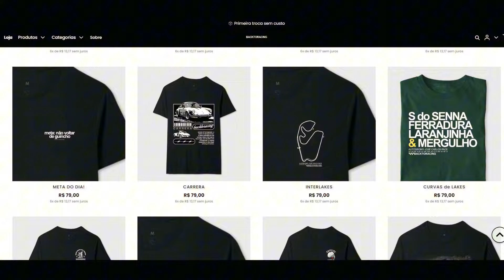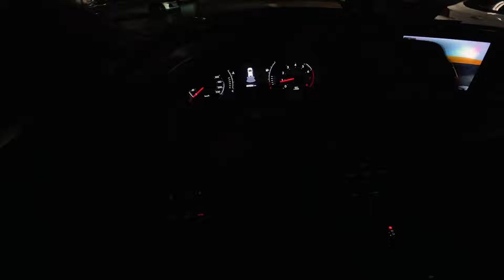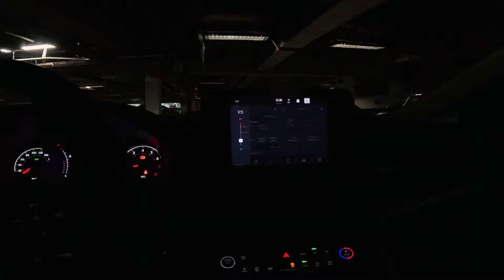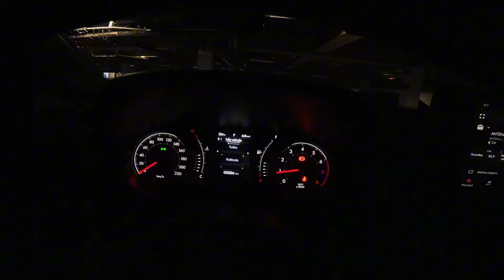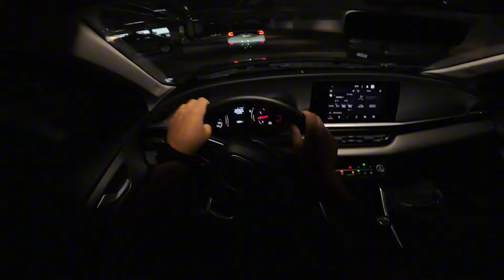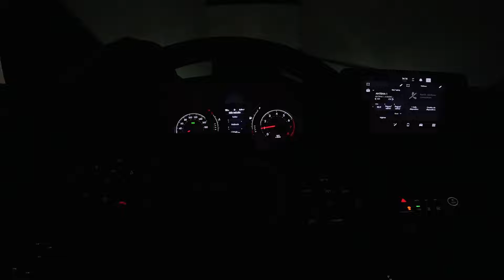Como o FIAT FASTBACK T200 2025 se comporta na CIDADE?! | Uma das melhores OPÇÕES para CATEGORIA?!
Fala galera! Neste vídeo, compartilharei um pouco das minhas impressões no uso urbano a bordo do Fiat Fastback T200 2025.